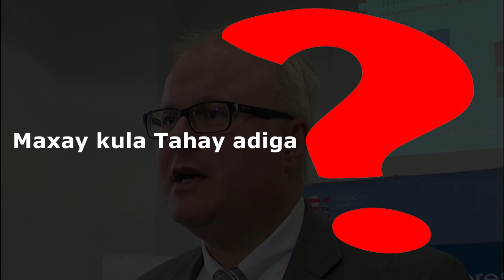cabsi iyo werwer uu ka qabay in uu ku dhici doono caronavirus ayuu isu dilay Thomas Dalka Garmeny